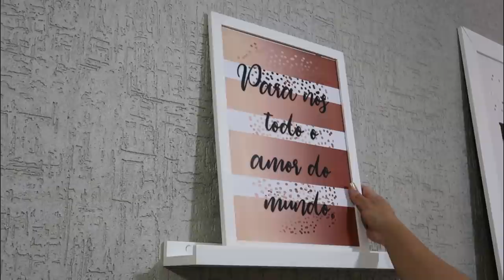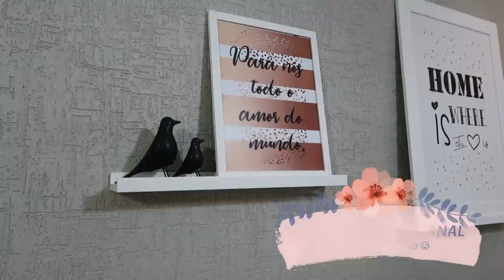FAXININHA BÁSICA - REDECOREI A SALA - TAPETES NOVOS - Por Cah Almeida